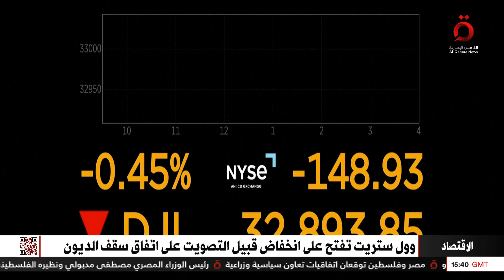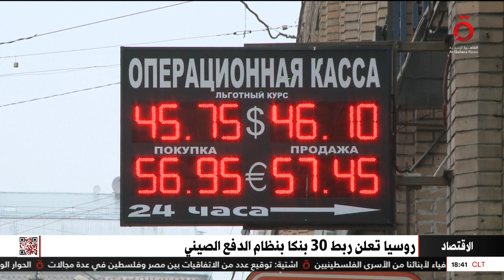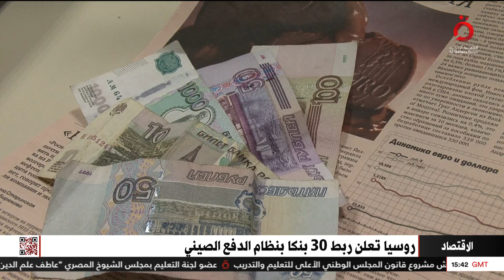نشرة أخبار السادسة مساءً من القاهرة الإخبارية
31/5/2023